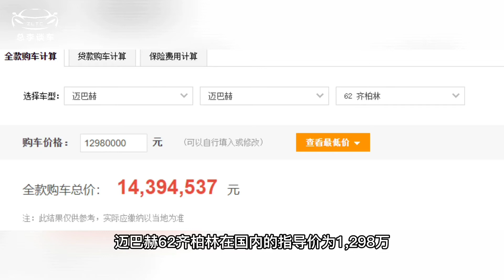全球限量100台的迈巴赫齐柏林，中国大陆有几辆？都在哪些城市？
中国最贵的迈巴赫，不是王健林的迈巴赫57S，也不是马爸爸的迈巴赫62S，而是迈巴赫齐柏林。